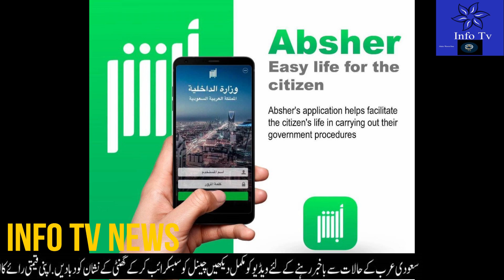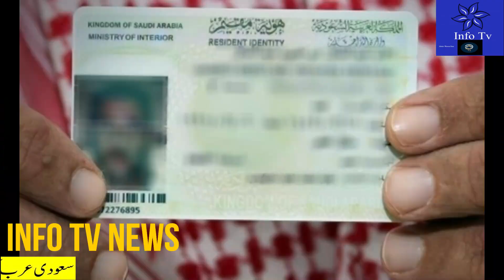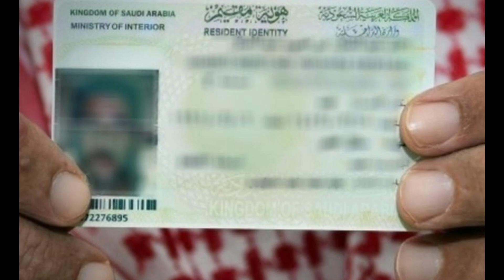6 Most Important News From KSA Today in Evening|سعودی کی تازہ خبریں |PIA Airline Reduce Flights Fare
6 Most Importnat News From KSA Today in Evening|سعودی کی تازہ خبریں |PIA Reduce Flights Fare After Petrol#saudi_news
saudi news today July 16 2022,
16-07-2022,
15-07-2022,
saudi news today July 15 2022,